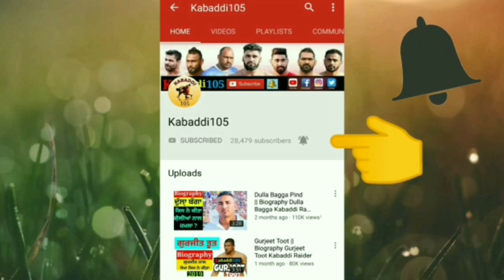Ekam Hathur ਵਾਲਾ ਕਿਸਾਨੀ ਸੰਘਰਸ਼ ਵਿੱਚ | Ekam Hathur Kabaddi Player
Ekam Hathur || Ekam Hathur Kabaddi Player